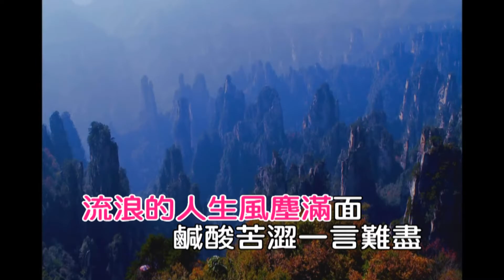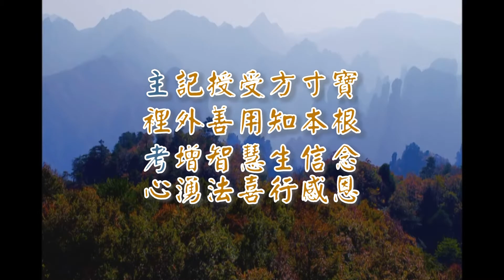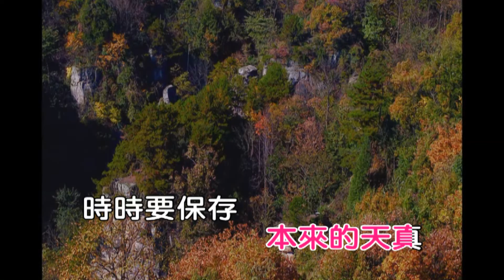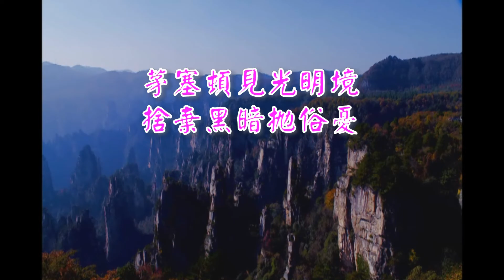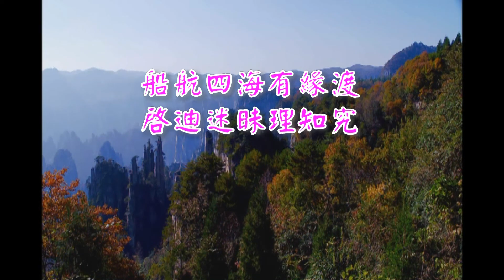F高尚的人品(想厝的心情)(演奏-女)